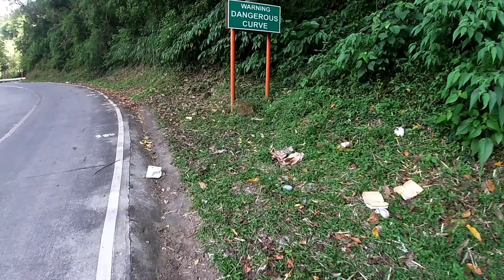TAGAYTAY MOST DANGEROUS ROAD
Isa na namang banggaan sa Marilaque, Kawasaki Ninja vs Click 125